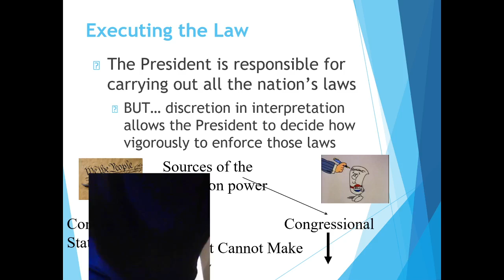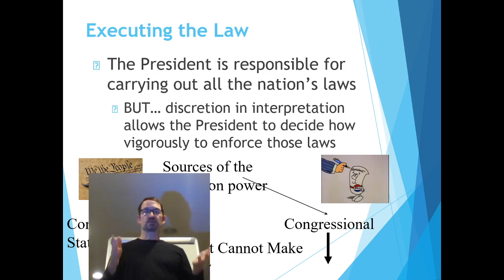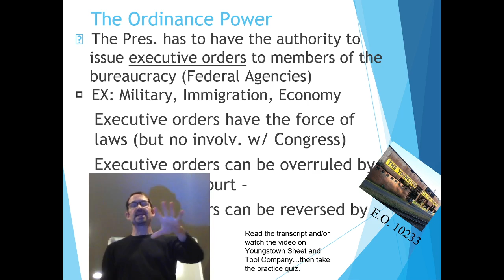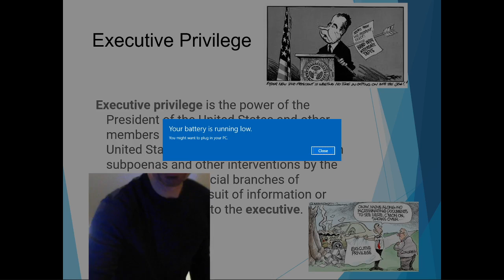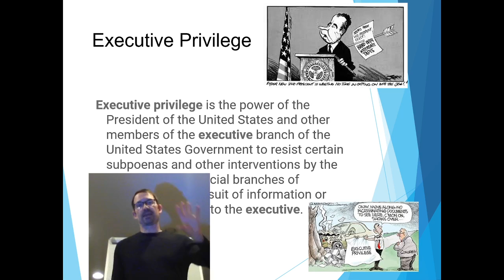Pesidential Notes Day 4 Executineg the law 1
Pajama Day Friday!!
Part 1 of Executive Orders and Executing the Law...up until computer is about to die.